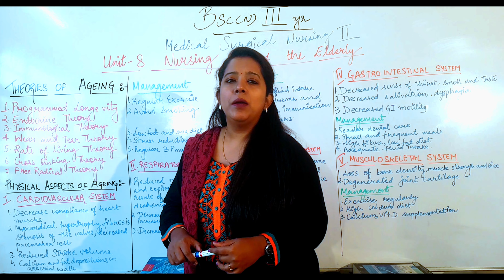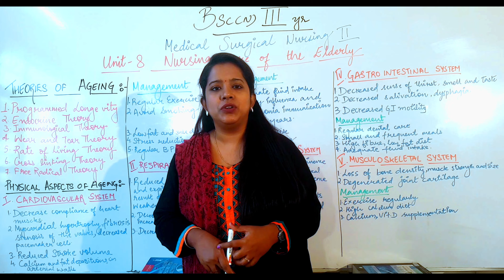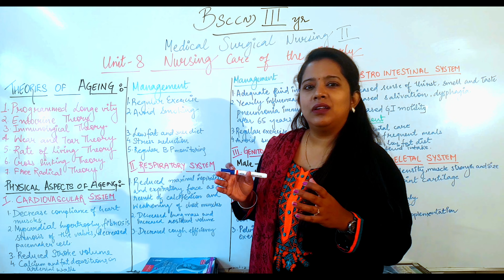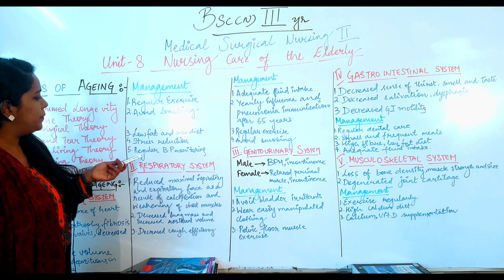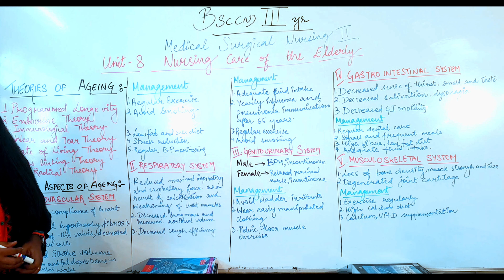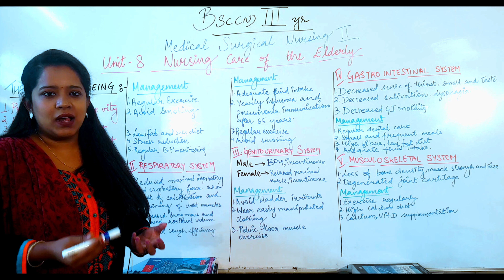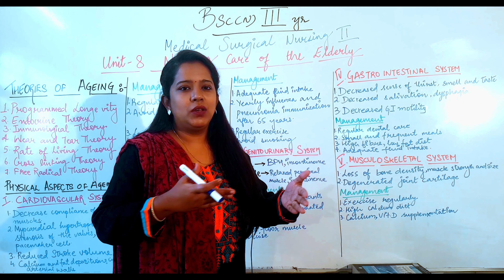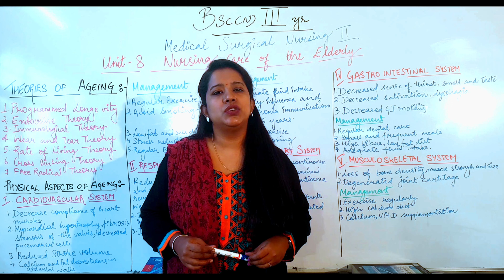Care of the Elderly II B Sc Nursing 3rd Year II Medical Surgical Nursing II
Care of the Elderly II B Sc Nursing 3rd Year II Medical Surgical Nursing II Anju Mam II